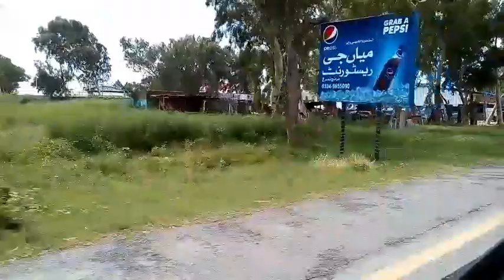Islamabad To Qila Rohtas/Vlog/Road trip